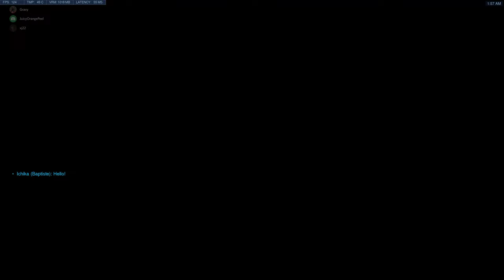You wanna know why I "HATE" this game?